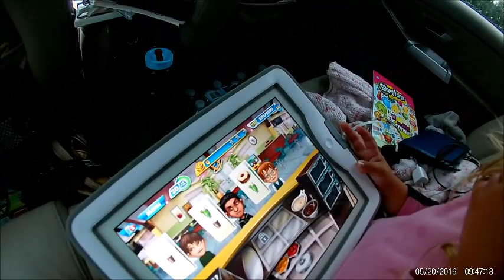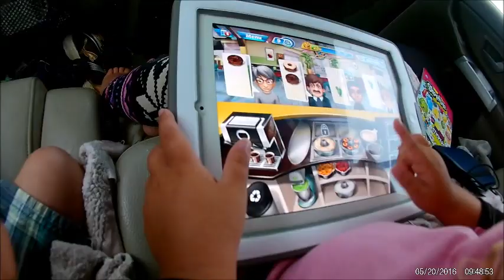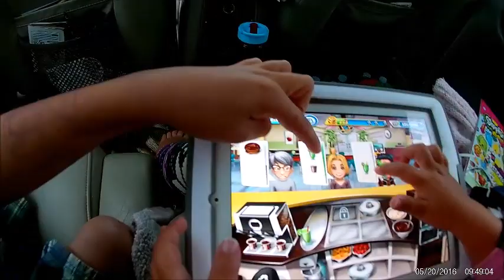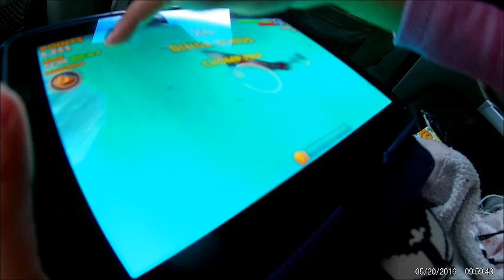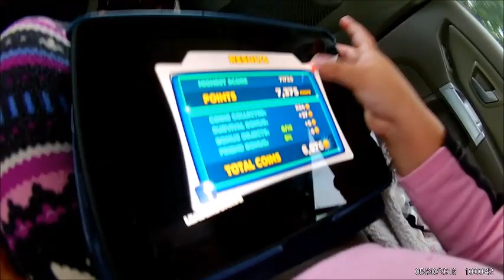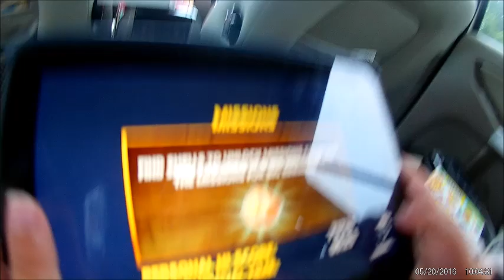FUN AT MY MOUTAIN HOUSE | With Friends!!!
I Hope You Guys Enjoyed The Video If You Did
Like This But Until Next Time PEACE OUT!!!